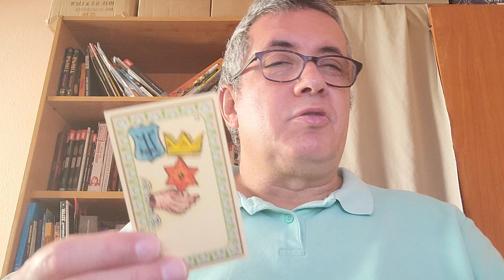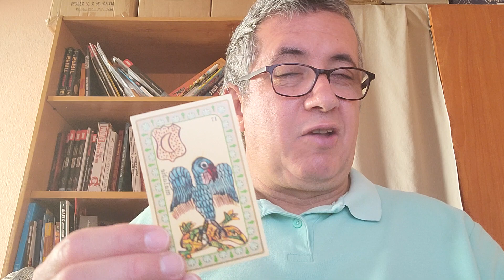Aries: día 12 de Abril de 2.023.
Lectura diaria.